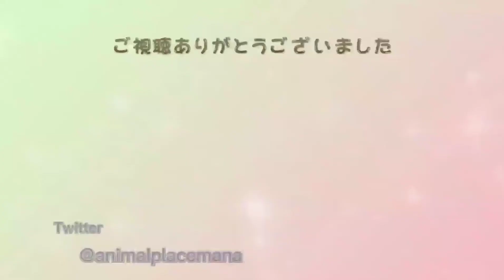【ゲイリートゲオアガマ】砂漠のおじさんVS人工フード！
ゲイリートゲオアガマに人工フードをあげてみましたが・・・

animal place MANA
お店の情報はこちら↓